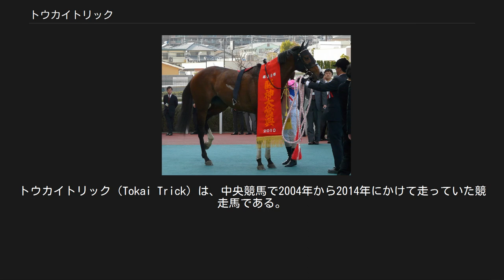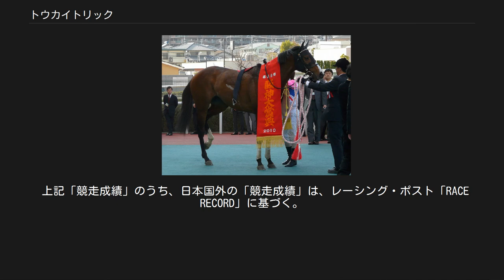トウカイトリック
トウカイトリック（Tokai Trick）は、中央競馬で2004年から2014年にかけて走っていた競走馬である。
馬名の由来は冠名の「トウカイ」と策略を意味する「トリック」。
重賞の勝ち鞍は2007年のダイヤモンドステークス(GIII)、2010年の阪神大賞典(GII)、2012年のステイヤーズステークス(GII)の3つ。
 トウカイトリックの通算獲得賞金は5億5038万8000円にのぼり、馬主である内村正則の所有馬のなかではトウカイテイオーに次いで2位につけている。
 トウカイトリックは延べ20人の騎手を鞍上へ乗せてきた。
最も騎乗回数が多いのは芹沢純一の13回で、連対率は46.15%、複勝率は53.85%を記録している。
次いで幸英明の12回。
 トウカイトリックは海外遠征を除く中央競馬で延べ61回出走しており、全て芝コースでありダートコースの競走経験は無い。
全61回の競走のうち、2401m以上の競走が実に45回にも及ぶほどの、ステイヤーとしての実績がある。
阪神大賞典と天皇賞（春）には2006年から8年連続で出走しており、この記録はJRAにおける同一重賞の最多出走記録・最多連続出走となっている。
トウカイトリックの生涯における走破距離は175.1kmに達した。
 2004年8月22日に小倉の2歳新馬戦でデビューを迎え、1番人気に応えて快勝した。
続いて9月19日の野路菊ステークス（オープン特別）では4番人気の6着に終わる。
 2005年は3月5日の阪神競馬場500万下競走で始動、エイシンニーザンの5着に敗れる。
 以後負けが続いたが、5月21日の新潟競馬場「こけもも賞（500万下）」で6戦目で2勝目を挙げ、続く6月25日の阪神競馬場「京橋特別（1000万下）」で更に3勝目を挙げた。
9月25日に初の重賞挑戦となった「第53回神戸新聞杯」ではディープインパクトとの初対戦を迎えるも、7番人気で7着という結果に終わった。
その後、10月29日に京都競馬場の「比叡ステークス（1600万下）」で4勝目を挙げた。
 2006年3月19日の「第54回阪神大賞典」でディープインパクトと再対戦を迎え、トウカイトリックは逃げを打つも、ディープインパクトに3馬身以上千切られ2着におさまった。
更には初のGI挑戦となった4月30日の「第133回天皇賞（春）」でもディープインパクトと対戦、他にもリンカーンやデルタブルース、ローゼンクロイツやアイポッパーが出走するなか、トウカイトリックの結果は5番人気の9着に終わった。
 12月2日に「第40回ステイヤーズステークス」へ出走、トウカイトリックが「ステイヤーズステークス」へ挑戦する初めての競走となった。
ファストタテヤマやチャクラが出走するなか、2番人気に据えられたが、1番人気アイポッパーの3馬身差に敗れた。
 2007年、初戦はオープン特別の万葉ステークス、1番人気に支持されるも2着と敗れた。
 だが、2007年2月11日に行われた「第57回ダイヤモンドステークス」ではアドマイヤフジなど出走するなか、1番人気の支持に応えて快勝、重賞初勝利を達成し、前年2006年3着の雪辱を果たした。
 続く3月18日の「第55回阪神大賞典」では3着に終わったが、このレースでの上がり3ハロンのタイムが34秒0と出走メンバーの中で最速を記録し切れ味を見せた。
 次いで4月29日の「第135回天皇賞（春）」に出走。
アイポッパー、メイショウサムソン、デルタブルース、マツリダゴッホらが出走するなか、4番人気に評価され、4角10番手から追い上げ3着表彰台入りを果たした。
 6月24日に「第48回宝塚記念」に出走、ウオッカやアドマイヤムーン、ダイワメジャーやコスモバルクらが顔を揃えたが、18頭中14番人気でほとんど力量を評価されず、実際の競走も10番手付近の追走で9着入線と見せ場なく人気通りの決着に終わった。
 12月1日に「第41回ステイヤーズステークス」に挑戦、ネヴァブションやアドマイヤモナーク、マキハタサイボーグが出走するなか、マキハタサイボーグの4着に敗れる。
 2008年も1月5日の「万葉ステークス」から始動、1番人気に応えて勝利を収めた。
その後勝てないレースが続いたが2010年の万葉ステークスでモンテクリスエスをクビ差で振り切り、2年ぶりの勝利を挙げた。
 5月4日に「第137回天皇賞（春）」に挑戦、アサクサキングス、アドマイヤジュピタ、ドリームパスポートらが揃う。...